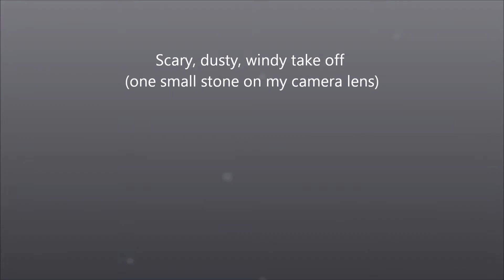Skiathos - Greece airport take-Off 17/7/2013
Transavia B737 scary take-off at Skiathos - Greece airport Alexandros Papadiamantis.